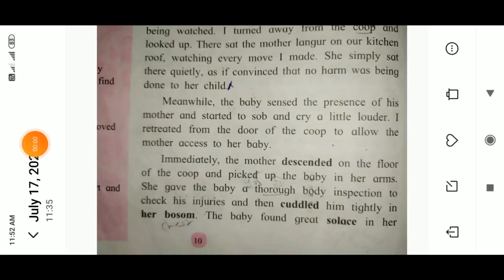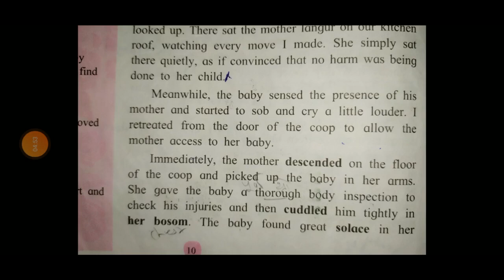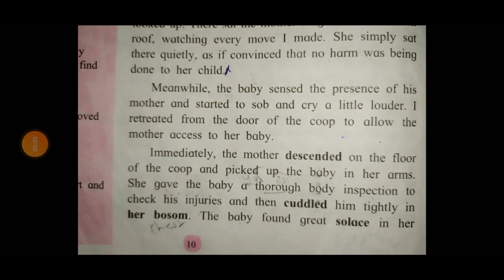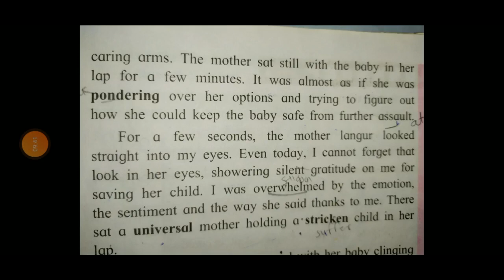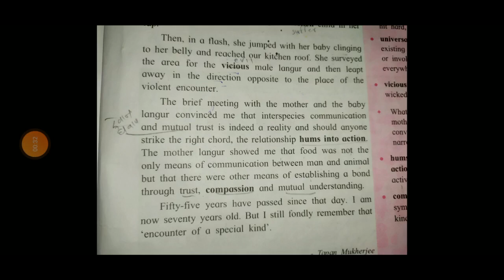10th English(lesson).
Ending of an encounter of a special kind.. By Sheetal Shitole...